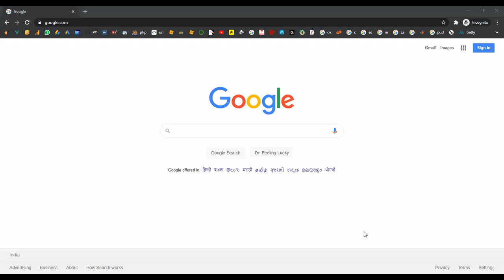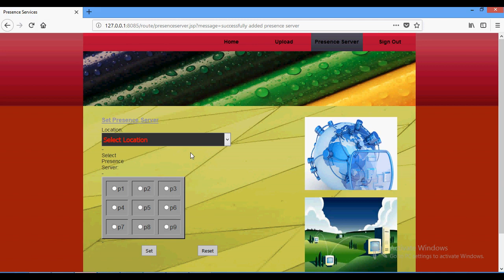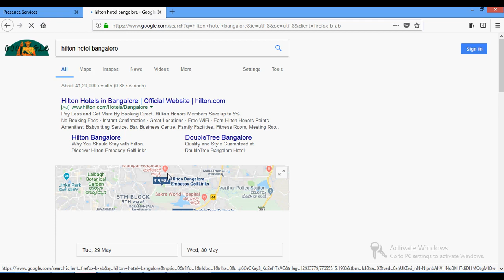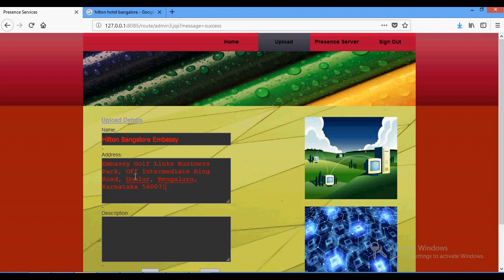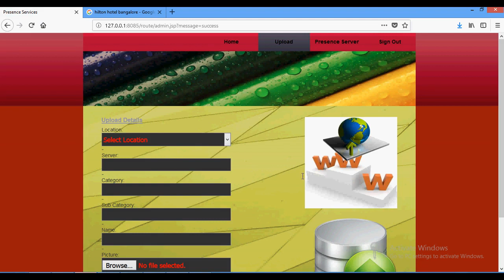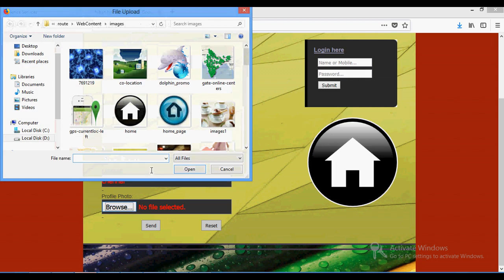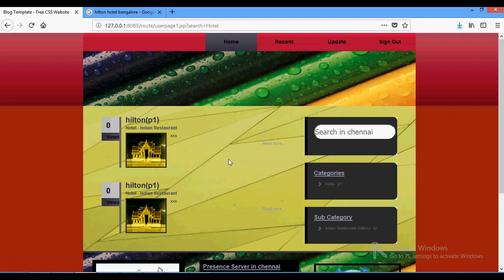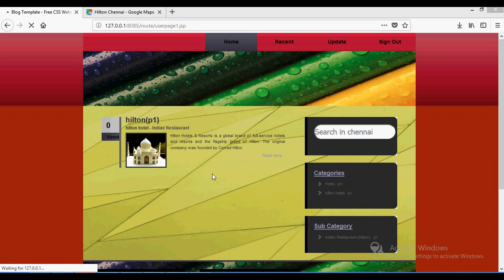Privacy Preserving Location Sharing Service for Social Network in Java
From Our Title List the Cost will be,
Java Project=2000/-
Python=4000/-
Support Including Packages
 * Complete Source Code
 * Complete Documentation
 * Complete Presentation Slides
 * Flow Diagram
 * Database File
 * Screenshots
 * Execution Procedure
 * Readme File
 * Video Tutorials
 * Supporting Softwares
Support Specialization
 * 24/7 Support
 * Ticketing System
 * Voice Conference
 * Video On Demand
 * Remote Connectivity
 * Document Customization